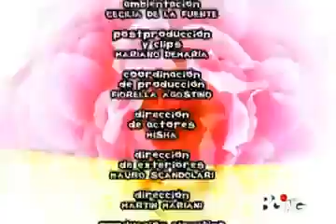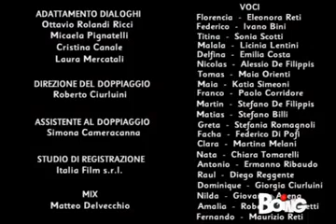Flor 1°Stagione Episodio 163 5 5 BOING